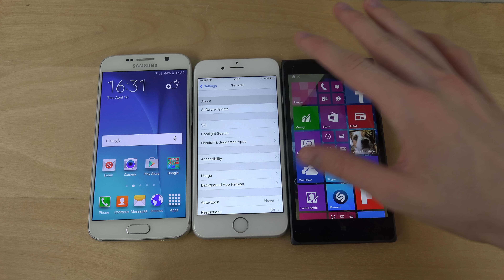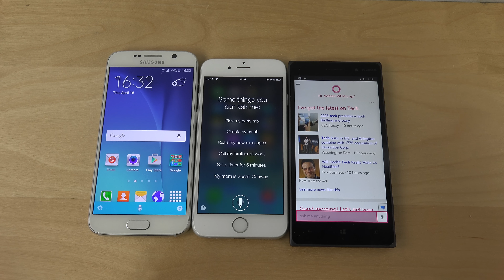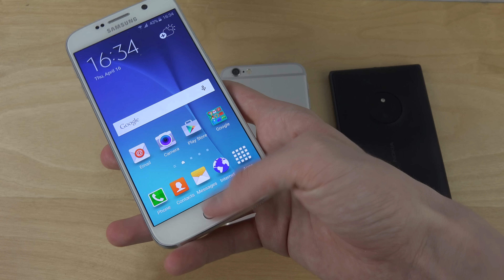What Is The Best Phone?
Good question.